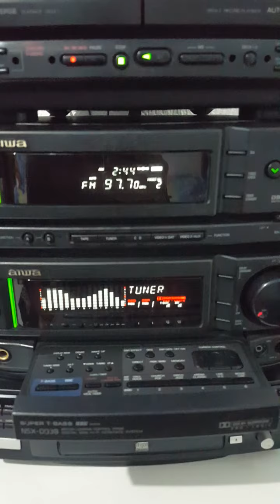aiwa raro nsx d939